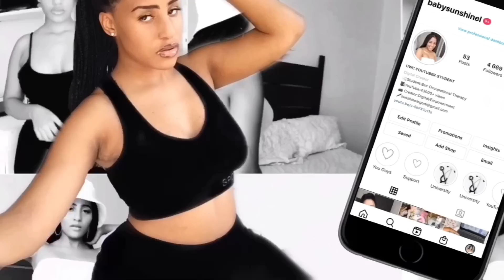UNI DAIRIES| MOVING TO RES | NEW STUDENT APARTMENT| UNIVERSITY MOVE IN UNIVERSITY OF WESTERN CAPE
UNI DAIRIES| MOVING TO RES | NEW STUDENT APARTMENT| UNIVERSITY OF WESTERN CAPE
VLOG:MOVING BACK TO RES|UNIVERSITY MOVE IN| UNIVERSITY OF WESTERN CAPE

_______________________________________C R E A T O R  B I O_____________________________

Hey my name is Baby Sunshine Legodi, studying my Second year in Bachelor of Science in Occupational Therapy at the University of the Western Cape. Part time High school Tutor and Mentor I am a firm believer and product of black excellence. My actions are guided by a vision to serve Africa and represent the continent at a global scale with my race and gender as my crown. I see myself as a powerful force. A force that cannot be replicated or destroyed. A force armed with prosperity, a mission and vision of my direction. And of course the complexity of my beauty  .I come with the heart and mind to change the narrative of how Africa is perceived and how we perceive ourselves in such a way that we own and are proud of our roots. I have started a YouTube channel that tries to provide entertainment as well as a look into my life as a student in order to inspire a young person out there and let them know that the sky is not the limit. My brand is still young and i have many plans for the future and I'm aiming at growing my brand so that i can influence and touch the minds of many young people.my role is to influence and inspire the youth.

Location: South Africa Johannesburg(home).
Cape Town (studying)
Content type: student lifestyle
How frequently you post: once a week

 Kovacs UWC Student Village, Kovacs Student Village, Kovacs UWC
Psalm 46:5 God is within her, she will not fall